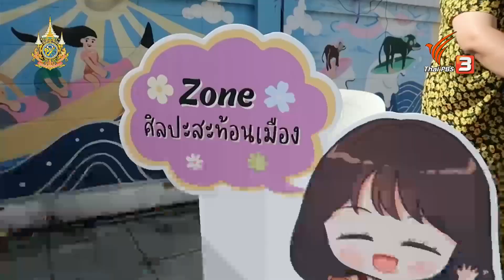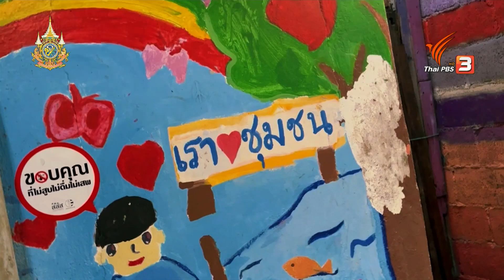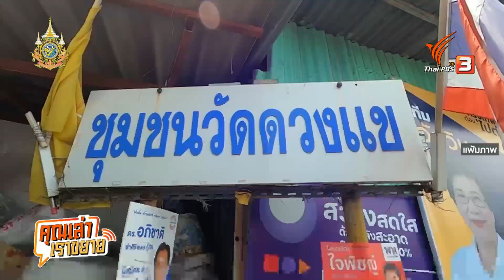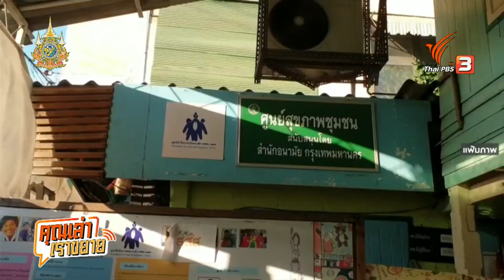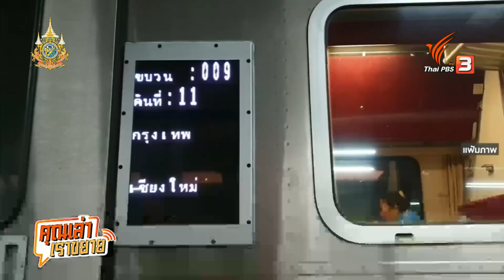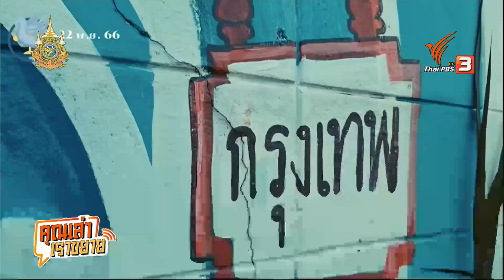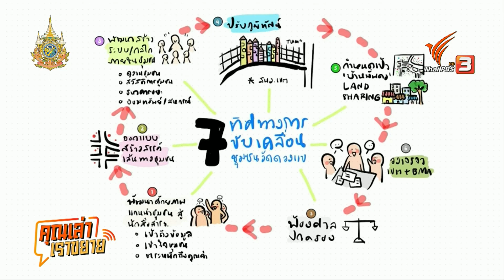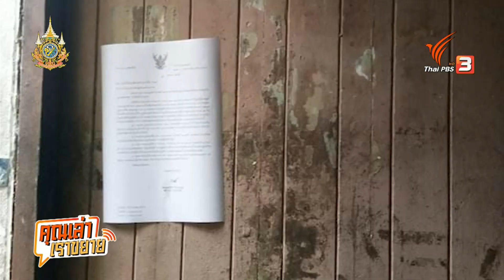คุณเล่า เราขยาย: ตอน ชุมชนวัดดวงแข พื้นที่เรียนรู้ หรือ พื้นที่ไล่รื้อ (9 ส.ค. 2567)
คุณเล่าเราขยาย ชวนทำความรู้จักวิถีชีวิตผู้คนที่ชุมชนวัดดวงแข เขตปทุมวัน พื้นที่เรียนรู้สร้างสรรค์ของเมืองที่กำลังต้องเผชิญกับสถานะพื้นที่ไล่รื้อ จากคำสั่งของสำนักงานเขตปทุมวันที่ กท.4403/1351 เมื่อปี 2565 ให้รื้อถอนสิ่งปลูกสร้างรุกล้ำที่สาธารณะ ที่สั่นคลอนหัวใจคนชุมชน พร้อมกับคำถามสำคัญ “พื้นที่สาธารณะ” ของใครและเพื่อใคร? ทำไมการพัฒนาบนเส้นทางศิวิไลถึงมองไม่เห็นชีวิตคนจนเมือง
รวมพูดคุยกับ กับป้าหมี-รัสมี ทอนทอง อาสาสมัครผู้ปกครอง ชุมชนวัดดวงแข และพี่ตุ้ม-อินทิรา วิทยสมบูรณ์ จากกลุ่ม FeelTrip เครือข่ายของคนรุ่นใหม่ของโครงการสาธารณะศึกษา (Feel Trip) มุ่งเน้นการสร้างและขับเคลื่อนวัฒนธรรมการเรียนรู้ โดยมีชุมชนหรือเมืองเป็นพื้นที่เรียนรู้ตลอดชีวิตสำหรับผู้คน
ผ่านสายตาทั้งคนในและคนนอก หากลองปรับมุมมองคุณค่าใหม่ ชุมชนวัดดวงแขจะขอเสนอชุมชนจัดการตัวเอง เพื่อการมีส่วนร่วมและเป็นส่วนหนึ่งของอนาคตเมืองได้หรือไม่ ติดตามฟังเรื่องเล่าที่เราอยากขยายต่อ ในตอน ชุมชนวัดดวงแข พื้นที่เรียนรู้ หรือ พื้นที่ไล่รื้อ วันศุกร์ ที่ 9 สิงหาคม 2567 เวลา 17.30 น. ทางไทยพีบีเอส ช่องหมายเลข 3